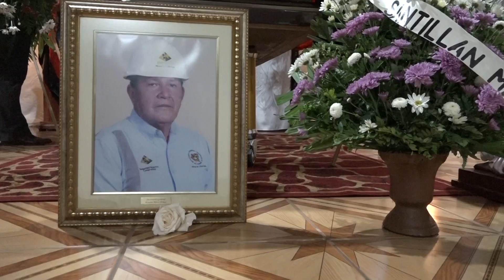Familias de Chontales y Sébaco dan el último adiós al Cro. Erásmo Rivas